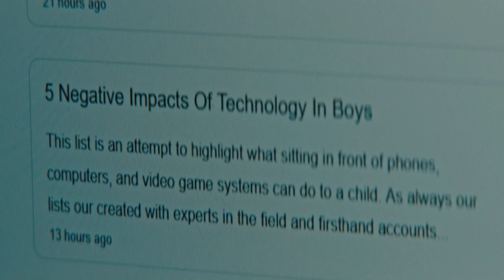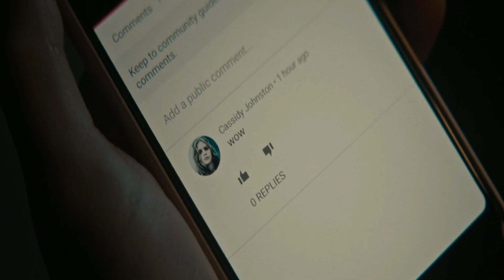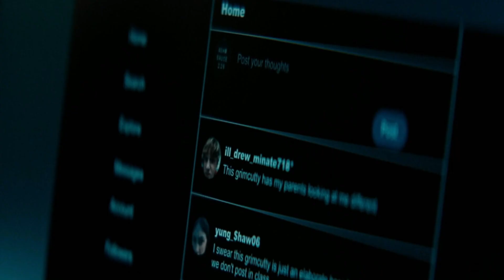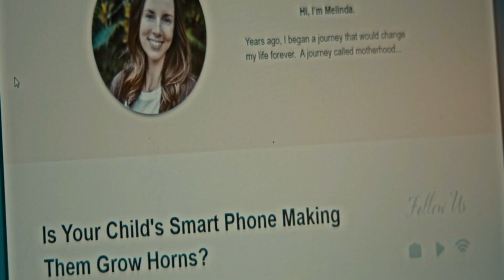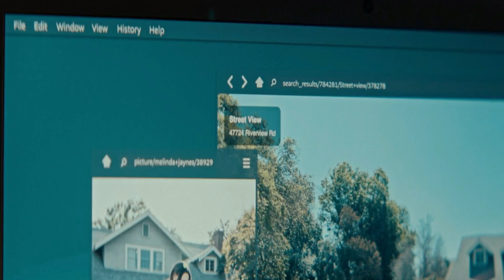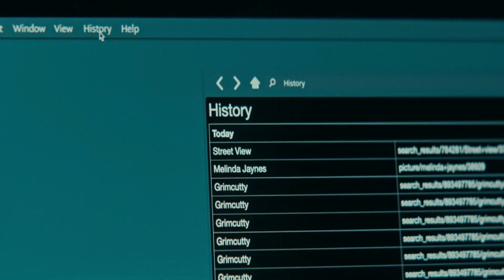Grimcutty Movie Explained in Hindi | Ending Explained | Inside Talk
Grimcutty is a 2022 monster horror film written and directed by John Ross. The film stars Sara Wolfkind, Shannyn Sossamon, Usman Ally and Callan Farris. Produced by 20th Digital Studio and Capture, It was distributed in United States by Hulu, in Latin America by Star+ and internationally by Disney+.

Directed by John Ross
Written by John Ross
Produced by David Brooks, Jenna Cavelle, Dawn Fanning Moore,  David D. Moore, Arbi Pedrossian, Britt Smith
Starring, Sara Wolfkind, Shannyn Sossamon, Usman Ally, Callan Farris, Brenda Schmid, Joel Ezra Hebner, Kayden Alexander Koshelev, Tate Moore
Cinematography - Bridger Nielson
Edited by Chester Howie
Production companies - 20th Digital Studio
Capture
Distributed by Hulu (United States)
Star+ (Latin America)
Disney+ (International)